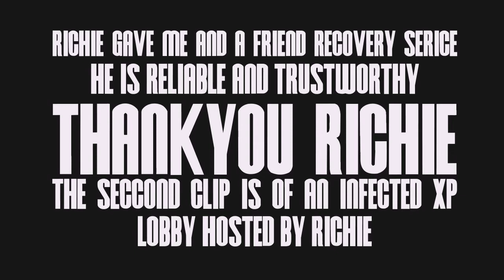MW2 Chalenge Lobby/XP Lobby Proof From A Customer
hosting all the time xp lobbies are free
Skype: dtfredemption
TTG: dtfredemption
Xbox: MonkeySlapper34
Hit me up on xbox or skype for a xp lobby for free but if you want a challenge lobby you must pay in one way or another no pay pal
800 or 1 month for 1 person 1600 or 3 month for 3 people